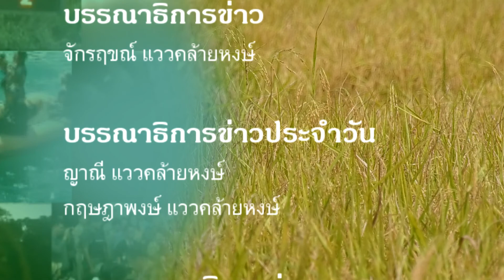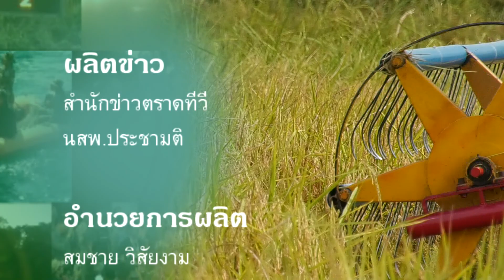ข่าวประจำวันที่ 2 พฤษภาคม 2562